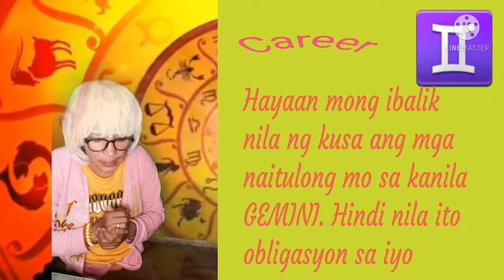GEMINI HOROSCOPE SA ARAW NA ITO || LOVE&CAREER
Ang bidyong ito ay gabay lamang natin sa ating araw araw na pamumuhay.mas manalig tayo sa poong may kapal at humingi ng gabay sa kapalaran